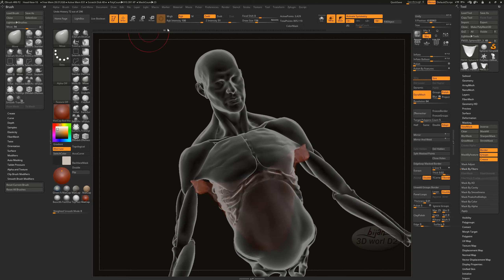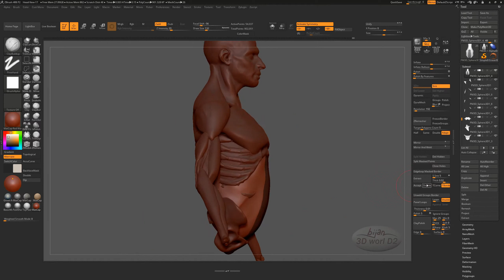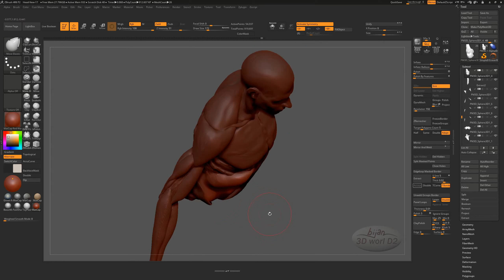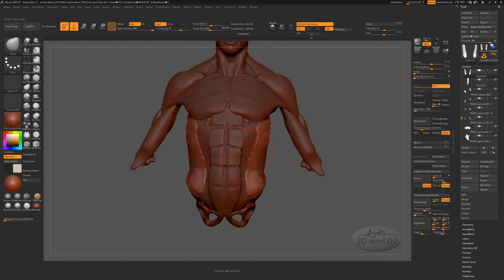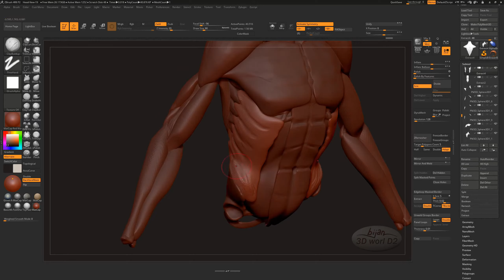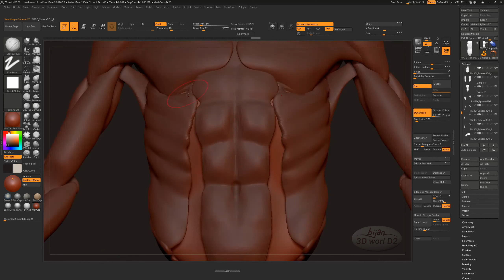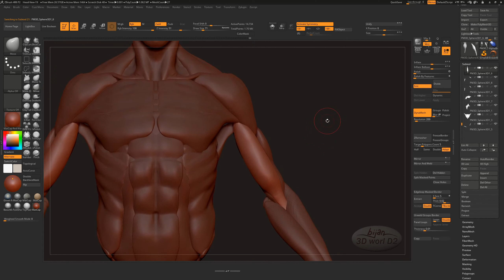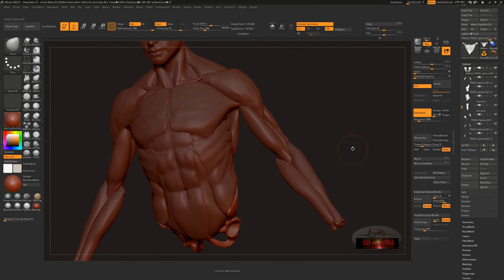Head and Body Sculpting in ZBrush 6 (Part 6 of 12)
This is part 6 of the Head sculpting in ZBrush series. I decided to keep adding more body parts to the head sculpture and see how far I'm going to be able to push it.